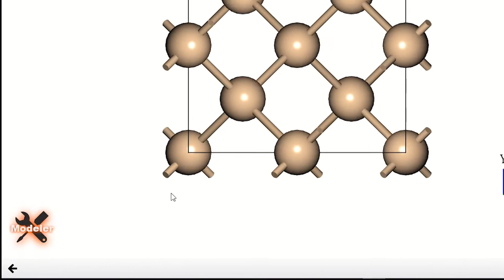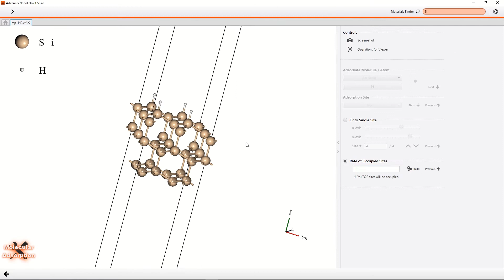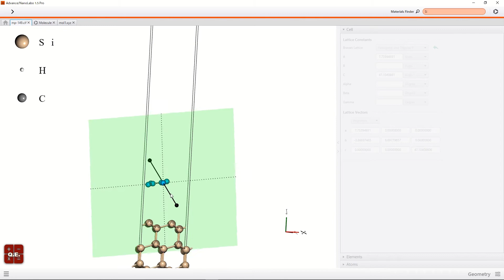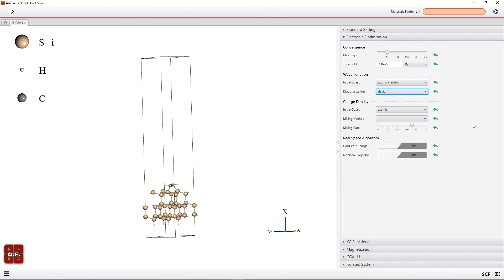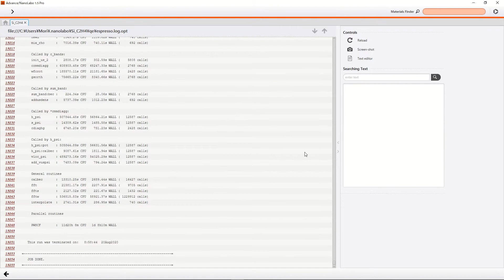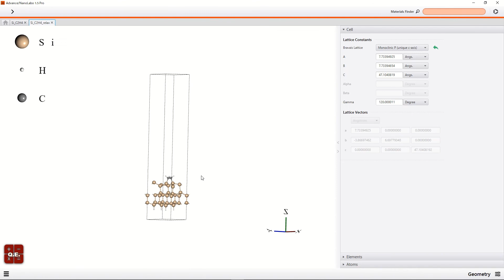Adsorption of ethylene C2H4 on Si slab surface ~エチレンC2H4のSiスラブ表面に吸着~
NanoLabo is used for modeling. For the slab model of Si, the slab creation function is used after obtaining the crystal structure from the Materials Project. Next, C2H4 was created using the molecular drawing function of NanoLabo, and the created C2H4 was placed on the slab of Si. The cloud computer of Exabyte.io was used for the calculation. The connection with Exabyte.io can be directly connected from NanoLabo. The results calculated in the cloud can be automatically getten and visualized or viewed as a movie. Exabyte.io and NanoLabo are handled by ITOCHU Techno-Solutions Corporation.

モデリングには、NanoLaboを用いている。Siのスラブモデルには、Materials Projectから結晶構造を取得した後、スラブ作成機能を用いている。次にNanoLaboの分子描画機能を使ってC2H4を作成し、作成したC2H4をSiのスラブに配置した。計算には、Exabyte.ioのクラウド計算機を使用した。Exabyte.ioとの接続は、NanoLaboからに直接接続することができる。 クラウドで計算した結果を自動的に取得し可視化や動画として見ることができる。 Exabyte.ioおよびNanoLaboは伊藤忠テクノソリューションズで取り扱いされている。